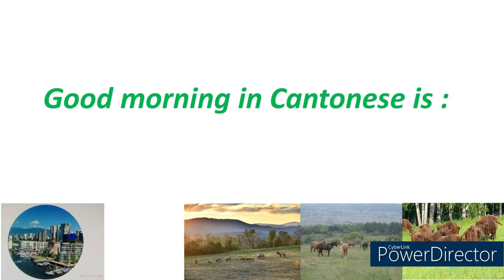【Learn Cantonese 學廣東話】How to say good morning in Cantonese Stephen Lifestyle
This series is teaching those who speak English and want to speak Cantonese, too.
It will start from very basic words and short sentences in daily usage, example, good morning etc.,. I will start from simple and useful words first in order for those who wants to learn Cantonese will not lose interest and can follow gradually. Viewers are welcome to leave  messages about what they want to speak and I will satisfy them within my ability.
Stephen lifestyle ( 活在當下 )  is  NOT an employment agency, it will not provide any employment service.